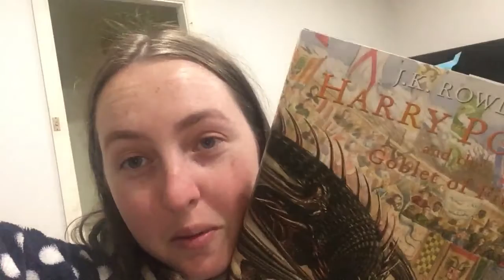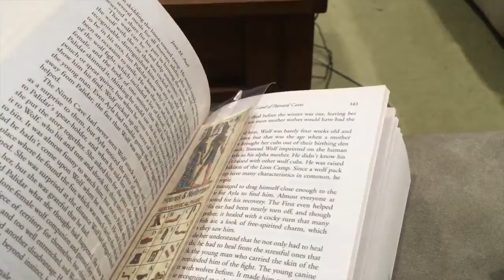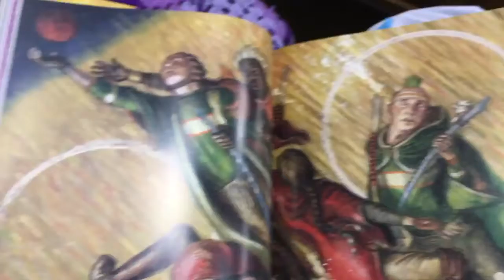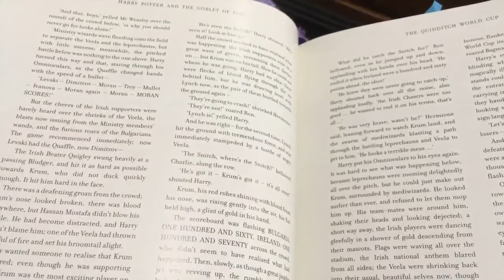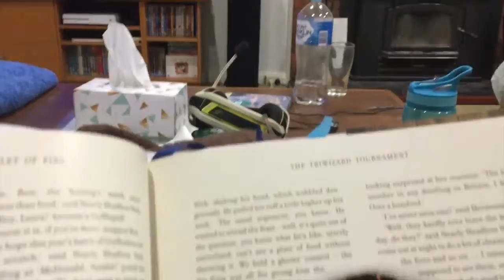An Hour Every Evening - Reading Vlog